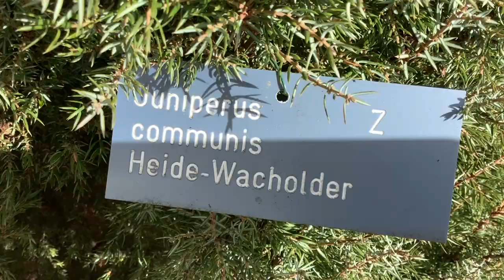Amazing: Juniperus communis 'Wallis' Heide-Wachholder (E: common juniper (Februar, February)